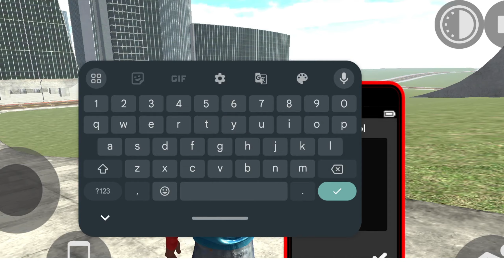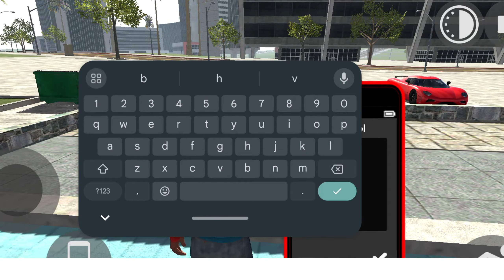Finally Multiplayer Mode CHEAT CODE in Indian Bike Driving 3D Game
Multiplayer Cheat Code in Indian Bikes Driving 3D | Indian Bike Driving 3D Multiplayer

your queries -
indian bike driving 3d multiplayer ka cheat code
indian bike driving 3d multiplayer
indian bike driving 3d multiplayer update

Multiplayer mode in Indian Bike Driving 3D Game Announcement By ‎@rohitgamingstudio6902   | 100% True